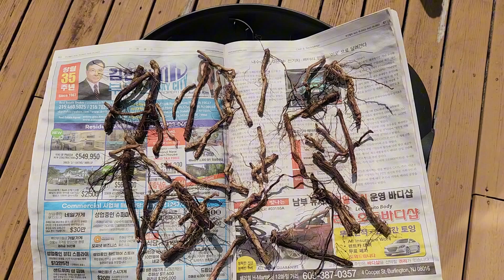🇺🇸미국 이민가정생활[KJ vlog]엉겅퀴 뿌리 채취하기|자연인 따라하기|미국일상|Collecting native thistles.